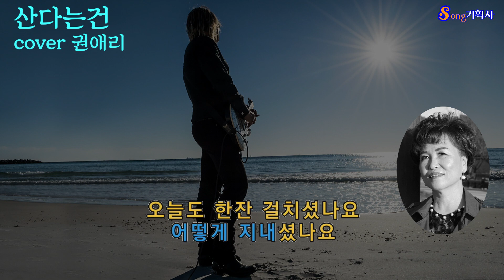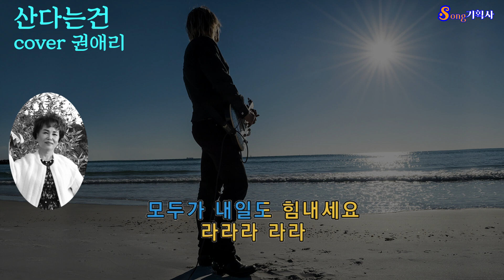가수 권애리/산다는건/원곡:홍진영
song 기획사